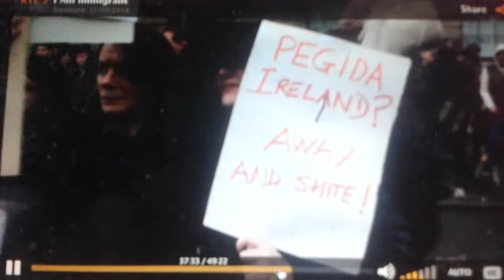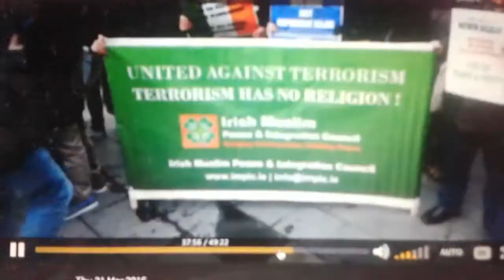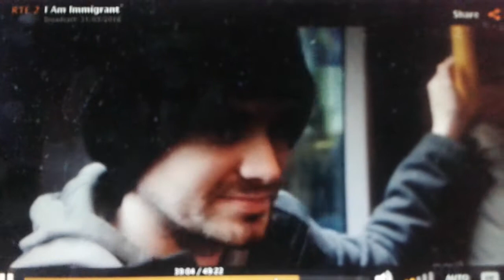A few minutes of the I am Immigrant documentary on RTE2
I am Immigrant was a documentary about the lives of immigrant adults who grew up in Ireland and also gives an insight to the planned anti immigrant demonstration in Dublin in February which was met by a large pro immigrant demonstration in Dublin. The programme I am Immigrant was aired on RTE 2 on Thursday 31st March 2016